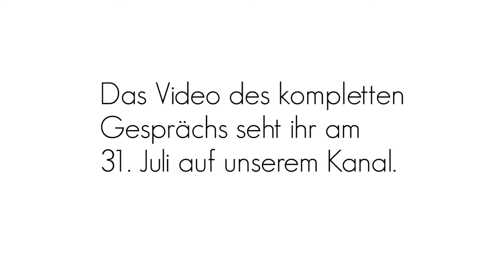Christian Rätsch: Schamanismus in Europa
Wie können sich Europäer wieder dem Schamanismus annähern?  Dr. Christian Rätsch berichtet.
Das Video des kompletten Gesprächs folgt in rund zwei Wochen!
Aufgezeichnet am 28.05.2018 im Café Wagner Jena.